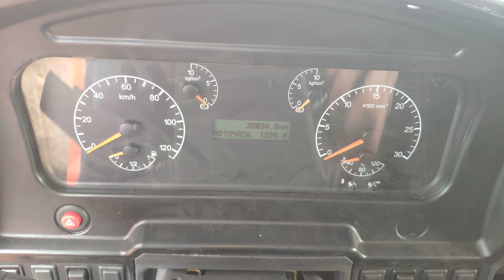Подробный обзор самого востребованного в данный момент КамАЗа 6520!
КамАЗ 6520 самосвал задней разгрузки, с подогревом, оранжевого цвета, двигатель евро 4 коммон рейл, коробка ZF 16, мосты камаз, колеса бескамерные, автомобиль в отличном состоянии, в комплекте ПЖД минимальный набор, дамкрат, набаланник, подкачка, при необходимости установим тахограф фен рация магнитола🔥